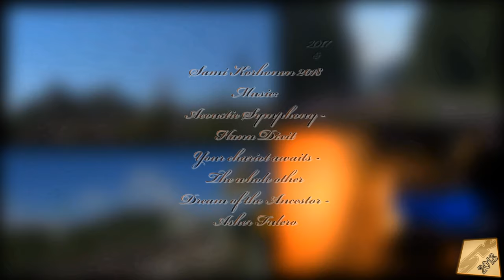Finnish steam locomotive 1941 - Höyryveturi Hv3 995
Watch and see rare steam locomotive - It is now the last remaining wood-fired (birch logs) passenger train in use in Europe...and no fossil fuels; You can almost sniff the burning birch wood.

Suomi/Finland. My earlier "Höyryjunalla syysillan hämärään" + "One of these autumn fridays" now one video - 4K Re-Release.